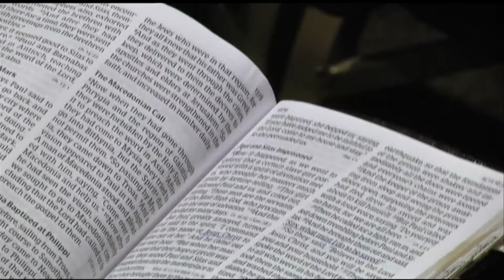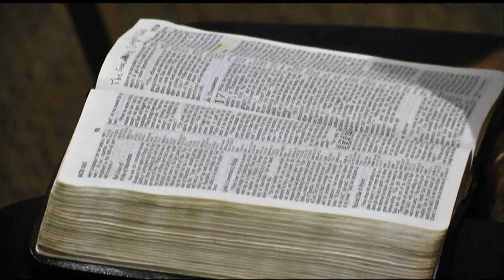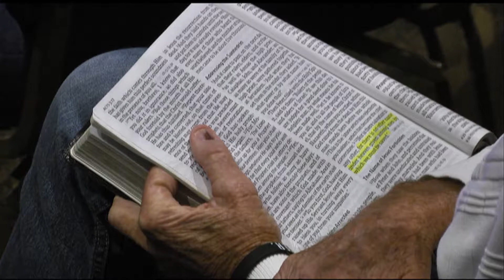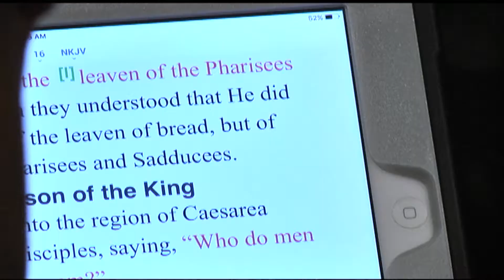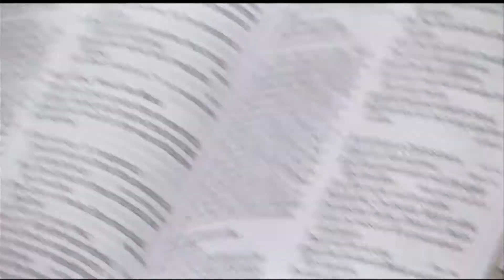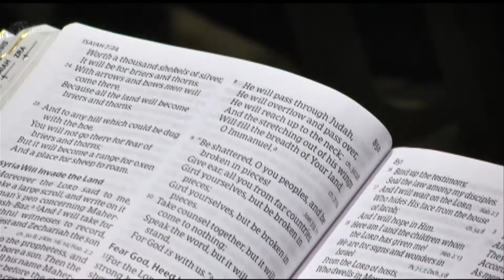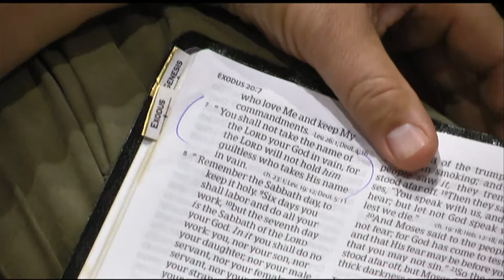The Birth of Jesus- Salvation in no other Name JESUS- Christmas Sermon Series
This video is the kickoff of a new sermon series on nothing other than the birth of our Lord and Savior Jesus Christ. Jesus Christ, born in the flesh, God on earth, came to a manger and was greeted by those who knew that He would be King of Kings and Lord of Lords.

What a magnificent moment of history that would forever change the world! Enjoy, and Merry Christmas to you from your CCWC Family!

-Sunday 9:45am, 11:25am
-Thursday 7pm

Download the CCWC Church App on the Google Play/App Store to stay plugged in!